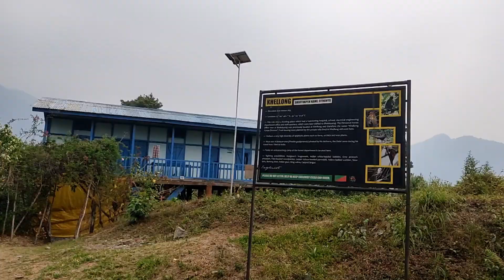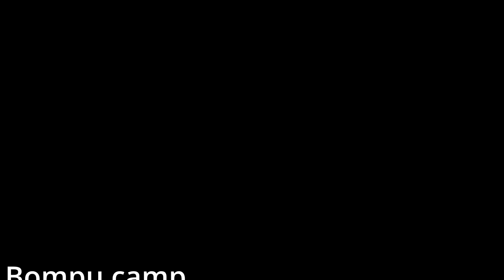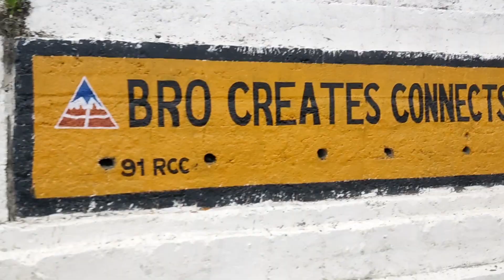Abandoned Road via Eaglenest Wildlife Sanctuary|Chinese military reached Missamari by this road 1962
Buckle up, thrill-seekers! Our wild ride kicked off in Tezpur with the fearless trio – Pankaj, Kaushik, and Animesh – all in for some heart-pounding adventure. We weren't in it for the faint-hearted; we were out to conquer the off-the-grid route from Missamari, cutting through Doimara, and making our way to the wild Bompu Camp in Eaglenest Wildlife Sanctuary. Tenga Valley and Bhalukpong were just pit stops on our rollercoaster journey back to Tezpur, completing a loop that was nothing short of a wild ride.

Picture this: an abandoned road from Doimara to Eaglenest, covered in a jungle of bushes and shrubs, where cars feared to tread, and motorcycles were mere spectators. Challenge accepted! With the crucial bridge broken, and the road mostly declared a no-go zone, we rolled up our sleeves and said, "Bring it on!"

Our first night? Tucked away in Doimara, a blink-and-you'll-miss-it village with a sprinkle of families and views that'd make your jaw drop. We camped out, stars as our roof, but not before a hair-raising night ride, dodging wild elephants rumored to roam free. Spoiler alert: We made it! And what did we find? A village in full swing, celebrating Losar – Tibetan New Year style. Food, dance, and a party under the moonlit sky – not what we expected, but heck, we joined right in!

Morning came, locals warned us about the road ahead – wild animals, danger, you name it. But who cares? Armed with a handful of maggi packets, we kicked off, navigating construction zones like pros. Uphill we went, gears screaming, with the thrill of wildlife encounters keeping us on our toes.

Khellong, a pit stop, offered a breather before the final push to Bompu Camp. Cellphone signal? Forget about it! We embraced the wild, joined the ranks of bird watchers and wildlife paparazzi, and reveled in the fact that we took the road less traveled – Tezpur-Missamari-Doimara-Khellong-Bompu Camp.

Time was ticking, and duty called for Pankaj, but the adventure didn't stop. Rumors of a rogue elephant on the loose? No problem! We hitched a ride in a Bolero Pickup, courtesy of the Camp Manager, sharing stories of wild encounters on the way to Bhalukpong. Our bikes back under us, we thanked our savior and pedaled into the sunset.
This wasn't your average journey; this was an adrenaline-fueled, edge-of-your-seat escapade. Check out the video, and buckle up for the ride of a lifetime. Ready for the wild side? Let's roll!

Music used in vide and creadits to respective creators -